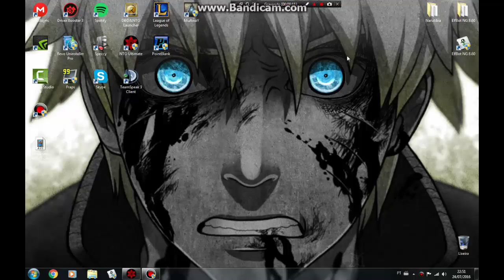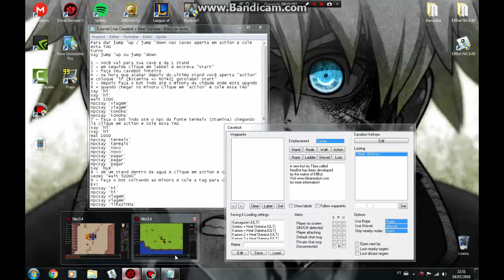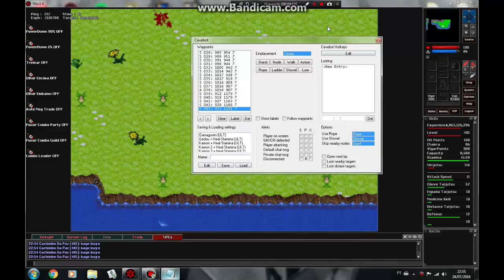NTO Ultimate Tutorial Cavebot Que Vai Healar Stamina Automaticamente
Nick no jogo: Apetitozo

Skype: marloon.padua

Link para download do bloco de notas com as hotkeys para colocar no action